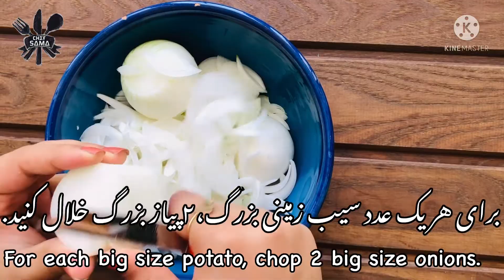دوپیازه آلو غذای محبوب شیرازی ها | ترکیب خوشمزه سیب زمینی، پیاز، ادویه | غذای سنتی ایرانی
دوپیازه آلو ترکیب سیب زمینی و پیاز و ادویه غذای محبوب شیرازی ها.
شیرازی ها به سیب زمینی میگن آلو
یه غذای سنتی و باحال و خوشمزه ایرانی